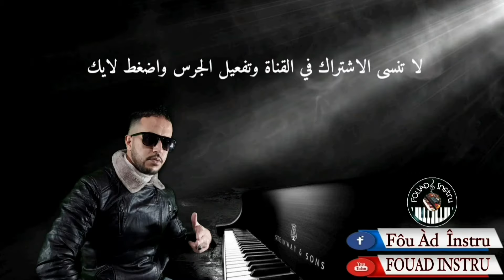ماية بلدية خاثرة بالعود 🎹 بلدي الدرشيدية وااااعر (موسيقى صامتة)maya beldi wa3ra 2024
المرجوا الإشتراك في قناتي الجديدة